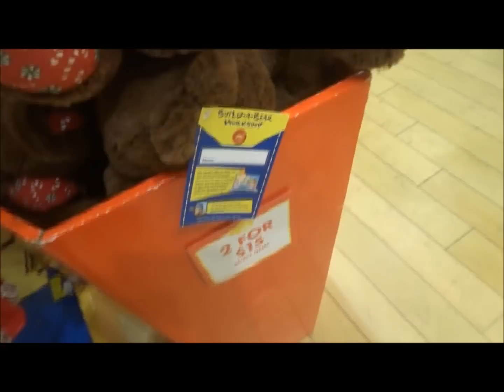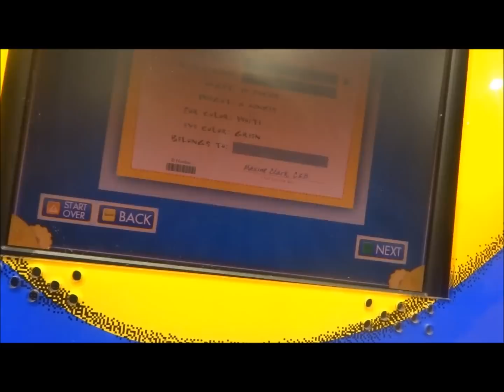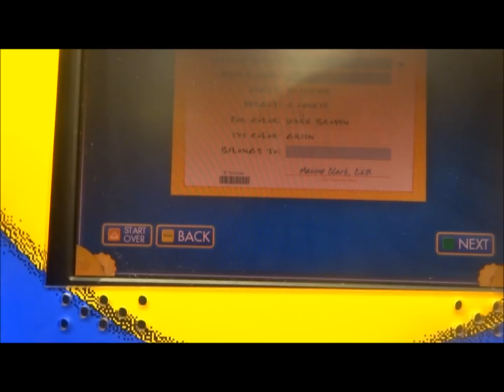Black Friday shopping at Build a bear workshop!!!